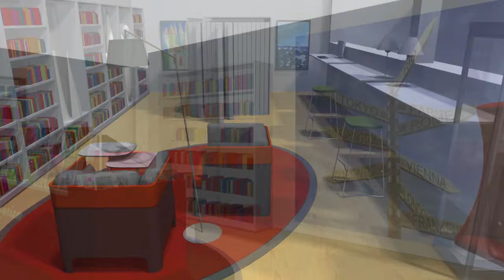BCI - Blitzen Public Library, Belgium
Blitzen Public Library, Belgium

Eurobib NV
Appelweg 94 C
B-3221 Holsbeek

Tags (Ignore this):
Lammhults Library Design Lammhults Biblioteksdesign Schulz Speyer BCI Eurobib Direct Shelving Browsers Book trolley Display Study table computer table counter circulation counter study carrels desk lightning Children's furniture interior design concepts projects library public library school library scientific library solutions "library design library furnishing library furniture architects future trends zoning furniture regale tröge bücherwagen display lesetisch computertisch theke ausleihtheke lese carrel schreibtisch pult beleuchtung kindermöbel innenarchitektur konzepte projekte bibliothek öffenliche bibliothek schulbibliothek wissenshaftliche bibliothek lösungen bibliotheksdesign bibliotheksmöbel architekten zukunft trends flächenaufteilung möbel reoler krybber bogvogne udstilling eksponering studieborde computerbord skranke skrivebord lys børnemøbler koncept projekt bibliotek offentlig bibliotek skolebibliotek biblioteksdesign biblioteksindretning biblioteksinventar arkitekter fremtidige trends zoner møbler rayonnages bacs chariots á livres présentoirs affichage table de travail postes de consultation éclairage mobilier jeunesse bibliotheque mediatheque